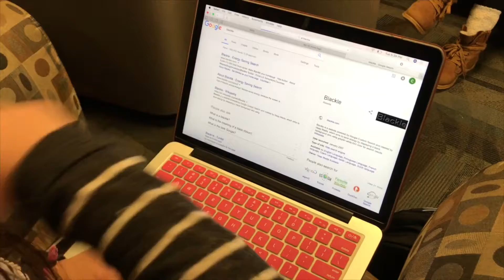Group Service Project